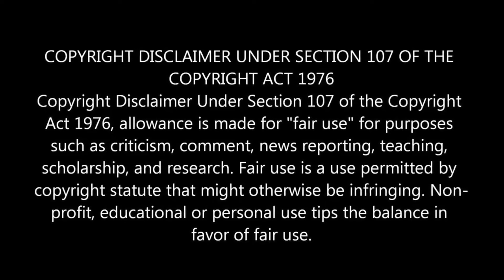புத்திசாலிதனமாக திட்டம் போட்டு சுந்தரின் காலை வாரிவிட்ட பொன்னி!!அவமானத்தில் தலை குனியும் சுந்தர் !!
புத்திசாலிதனமாக திட்டம் போட்டு சுந்தரின் காலை வாரிவிட்ட பொன்னி!!அவமானத்தில் தலை குனியும் சுந்தர் !! 09 oct 24